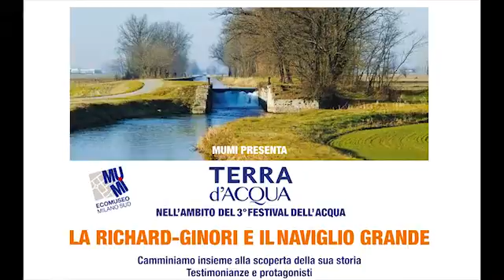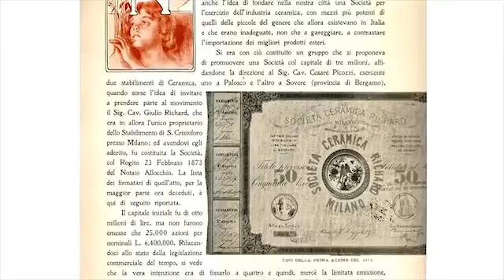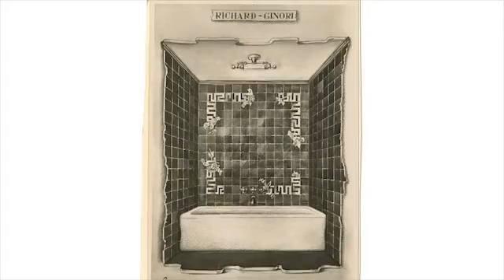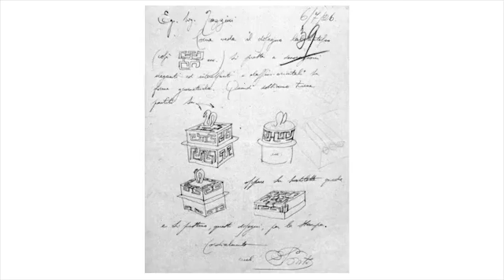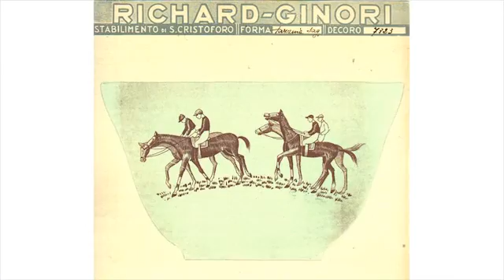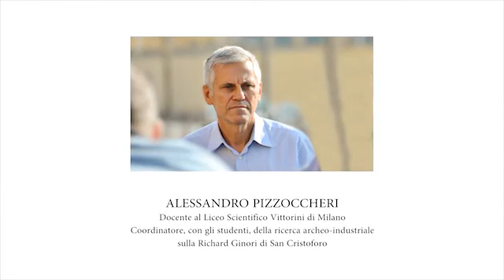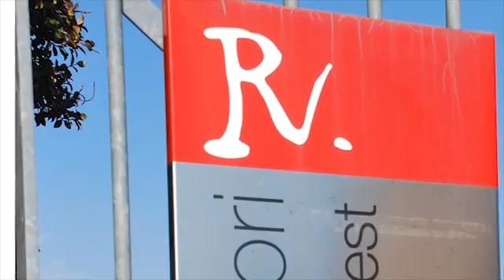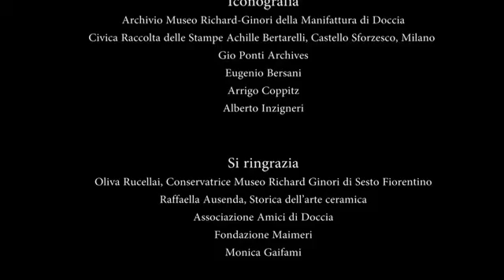Richard Ginori - La cittadella sul Naviglio